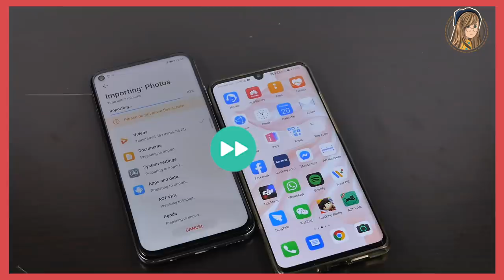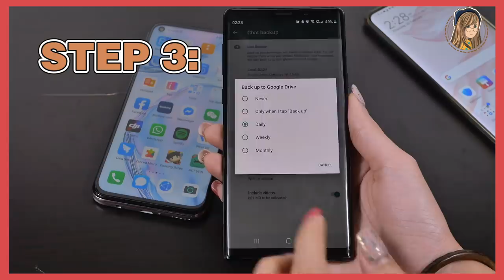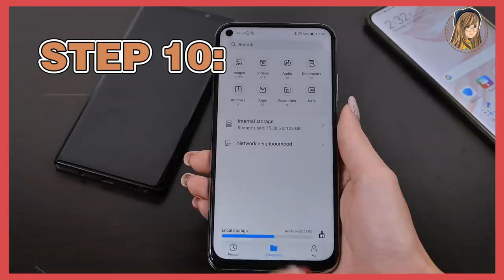最易懂的“没有Google教学”！华为nova 7i怎样下载Facebook/Instagram/WhatsApp...？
太多人pm我了！所以认真来拍一集！
史上最容易懂的 “没有Google教学” ！！
Huawei nova 7i怎样下载Facebook、Instagram、WhatsApp...这些Apps？！

PS// 拍这影片真的做了很多功课，尽可能用最简单、容易懂的方式讲出来。希望帮到大家！😭